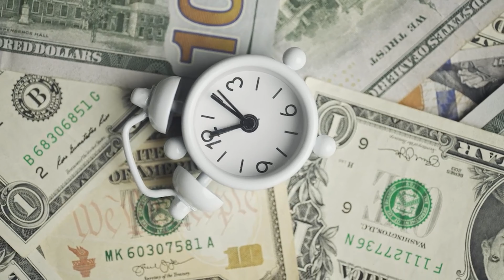রমযান মাসের বিশেষ কিছু আমল নিয়ে আলোচনা রমযানের করণীও বর্জনীয় আল্লাহ ওয়ালাদের বিশেষ আমল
হযরত সালমান রোযিঃ বলেন, নবী করীম সাল্লাল্লাহু আলাইহি ওয়াসাল্লাম শাবান মাসের শেষ তারিখে আমাদিগকে নসীহত করিয়াছেন যে, তোমাদের উপর এমন একটি মাস আসিতেছে, যাহা অত্যন্ত মর্ধাদাশীল ও বরকতময়। এই মাসে এমন একটি রাত্র (শবে কদর) রহিয়াছে, যাহা হাজারো মাস হইতে উত্তম। আল্লাহ তায়ালা এই মাসে রোযা রাখাকে ফরজ করিয়াছেন এবং এই মাসের রাত্রগুলিতে নামায (অর্থাৎ তারাবীহ) পড়াকে সওয়াবের কাজ বানাইয়াছেন। যে ব্যক্তি আল্লাহর নৈকট্য লাভের জন্য এই মাসে কোন নফল এবাদত করিল, সে যেন রমযানের বাহিরে একটি ফরজ আদায় করিল। আর যে ব্যক্তি এই মাসে কোন ফরজ আদায় করিল সে যেন রমযানের বাহিরে সন্তরটি ফরজ আদায় করিল। ইহা ছবরের মাস আর ছবরের বিনিময়ে আল্লাহ্‌ তায়ালা জান্নাত রাখিয়াছেন। ইহা মানুষের সহিত সহানুভূতির মাস। এই মাসে মুমিনের রিজিক বাড়াইয়া দেওয়া হয়। যে ব্যক্তি কোন রোযাদারকে ইফতার করাইবে, ইহা তাহার জন্য গোনাহমাহী ও জাহান্নাম হইতে মুক্তির কারণ হইবে. সাহাবায়ে কেরাম আরজ করিলেন, ইয়া রাসুলুল্লাহ! মাদের মধ্যে প্রত্যেকেই তো এমন সামর্থ্য রাখেনা যে, রজাদারকে ইফতার করাইতে পারে। হুযুর সাল্লাল্লাহু আলাইহি ওয়াসাল্লাম 'ফরমাইলেন, (পেট ভর্তি করিয়া খাওয়াইতে হইবে না) এই সওয়াব তো আল্লাহ তায়ালা একটি খেজুর খাওয়াইলে অথবা এক ঢোক পানি পান করাইলে অথবা এক চুমুক দুধ পান করাইলেও দান করিবেন।

 ইহা এমন মাস যে, ইহার প্রথম অংশে আল্লাহর রহমত নাযিল হয়, মধ্যের অংশে গোনাহ মাফ করা হয় এবং শেষ অংশে জাহান্নাম হইতে মুক্তি দেওয়া হয়। যে ব্যক্তি এই মাসে আপন গোলাম ও কর্মচারী বা খাদেম) এর কাজের বোঝা হালকা করিয়া দেয়, আল্লাহ তায়ালা তাহাকে মাফ করিয়া দেন এবং জাহান্নামের আগুন হইতে মুক্তি দান করেন। এই মাসে চারটি কাজ বেশী বেশী করিতে থাক। তন্মধ্যে দুইটি কাজ আল্লাহ তায়ালার সন্তুষ্টি হাসিলের জন্য আর দুইটি কাজ এইরূপ যাহা না করিয়া তোমাদের উপায় নাই। প্রথম দুই কাজ যাহা দ্বারা আল্লাহ তায়ালাকে সন্তুষ্ট করিবে উহা এই যে, অধিক পরিমাণে কালেমায়ে তাইয়্যেবা পড়িবে এবং এন্তেগফার করিবে। আর দুইটি কাজ হইল, আল্লাহ তায়ালার নিকট জান্নাত পাওয়ার জন্য দোয়া করিবে এবং জাহান্নাম হইতে মুক্তির জন্য দোয়া করিবে। যে ব্যক্তি কোন রোযাদারকে পানি পান করাইবে, আল্লাহ তায়ালা (কেয়ামতের দিন) তাহাকে আমার হাউজে কাউসার হইতে এইরূপ পানি পান করাইবেন যাহার পর জান্নাতে প্রবেশ করা পর্যস্ত আর পিপাসা লাগিবে না। (তোরগীব  ইবনে খুযাইমাহ, বাইহাকী, ইবনে হিব্বান)